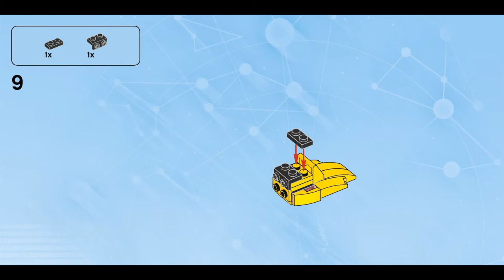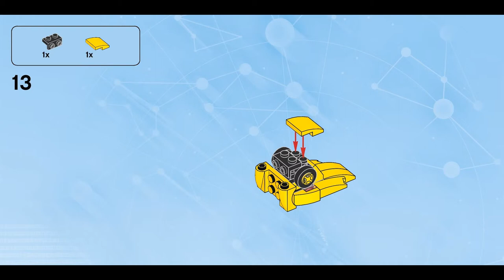Snail Dude Jake (how to build) | LEGO Dimensions 71245